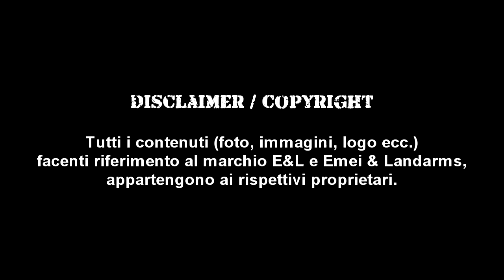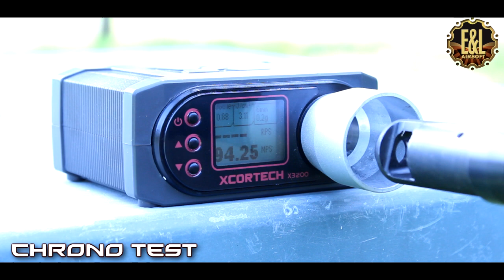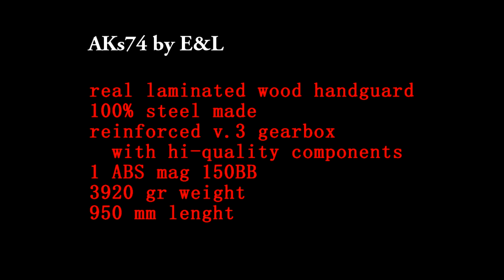E&L Review (ITA sub ENG) AKs74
Arrivati in Italia i fantastici Kalashnikov prodotti dalla Emei & Landarms; E&L.
Robustissimi fucili che fanno della loro solidità il punto di forza. Ottime componenti meccaniche di serie, presentano solo alcune piccole imprefezioni estetiche che non ne fanno una replica perfetta al 100% ma è davvero un pezzo eccezionale.

Domande per chiedilo al Kriminal